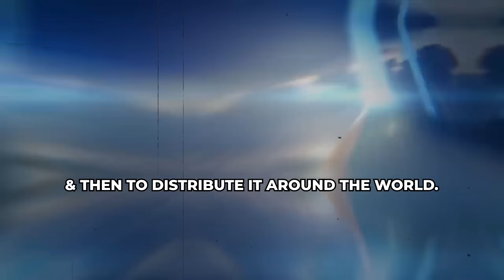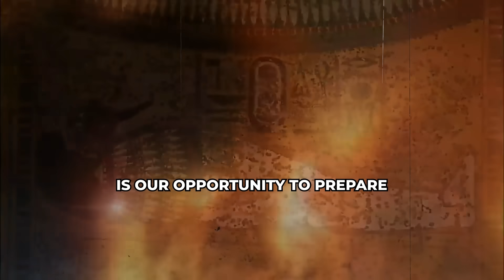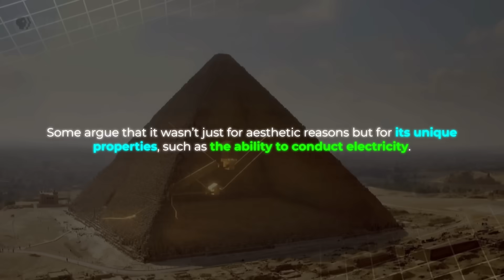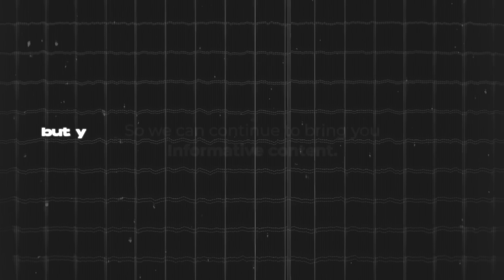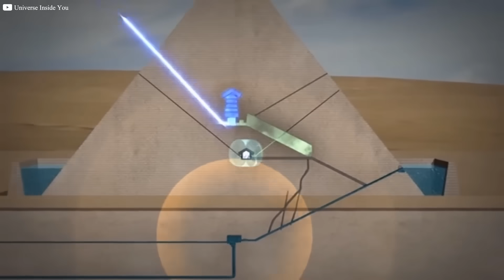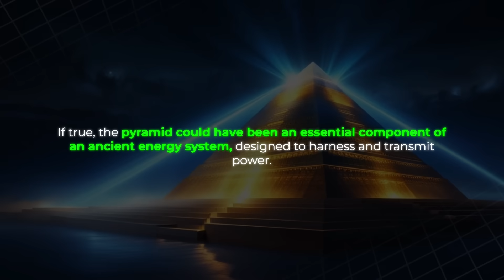Exploring the Hidden Function of the Great Pyramid: A Power Plant or Tomb?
The Great Pyramid of Giza has long been shrouded in mystery. Believed by many to be the tomb of Pharaoh Khufu, its purpose remains uncertain. Unexplained artifacts, like copper wires found within, fuel theories that the pyramid was not a tomb but an ancient power plant. The absence of the Pharaoh’s body, the strange acoustics in the King’s Chamber, and unexplored tunnels further deepen the enigma. Some believe the pyramid harnessed and transmitted energy, possibly even using wireless electricity. This script delves into the mysteries of the Great Pyramid, offering new perspectives on its true purpose.